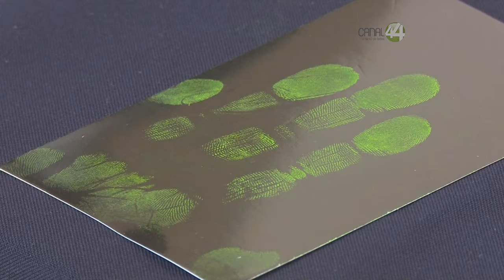Ciencias Forenses cumple 19 años de prestar sus servicios en Jalisco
Ciencias Forenses cumple 19 años de prestar sus servicios en Jalisco ofreciendo una amplia gama de productos.